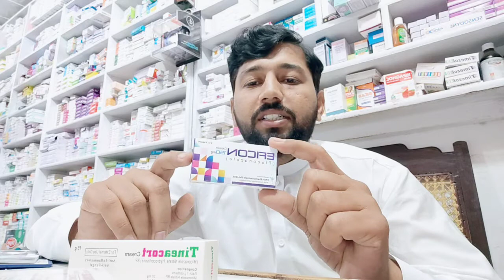Fungal Infection ka ilaj Uedu | Ring worm ka ilaj | Dadri ka ilaj Urdu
یہ ویڈیو تعلیمی مقاصد کے لیے بنائی گئی ہے
تمام ادویات ڈاکٹر کی ہدایت کے مطابق استعمال کریں
ویڈیو اچھی لگی ہو تو چینل کو ضرور سبسکرائب کریں